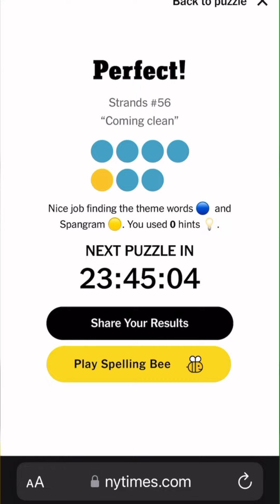Strands April 28th, 2024